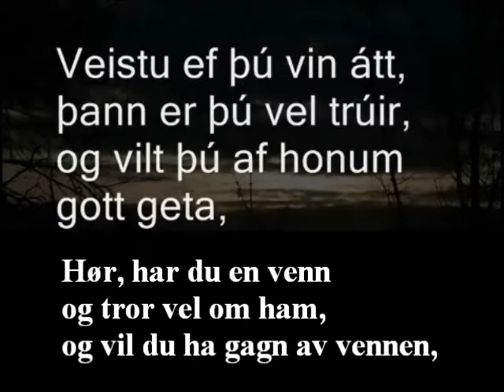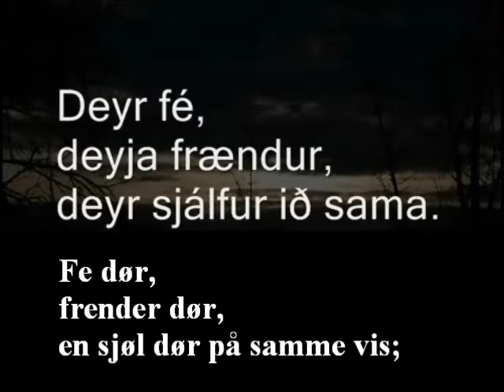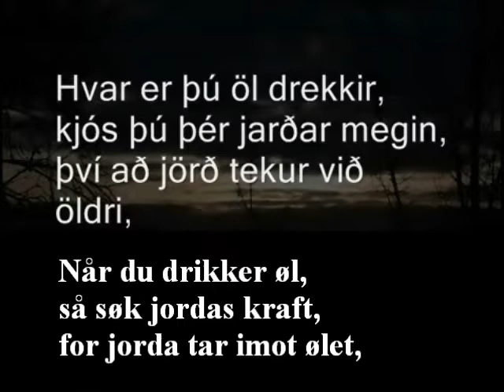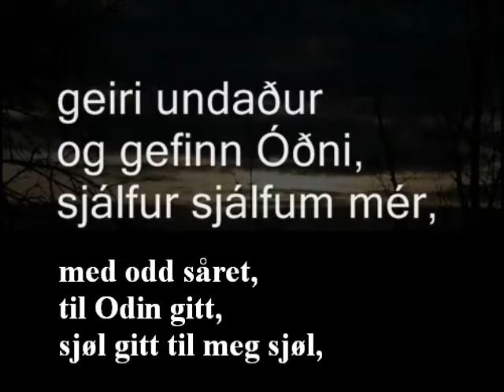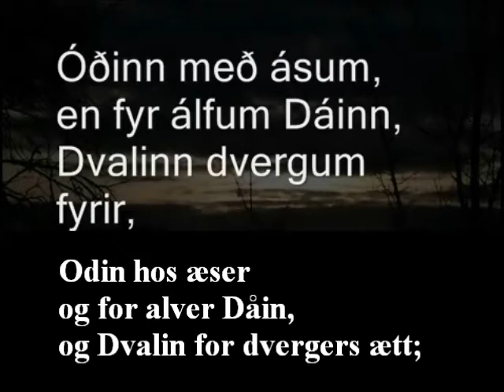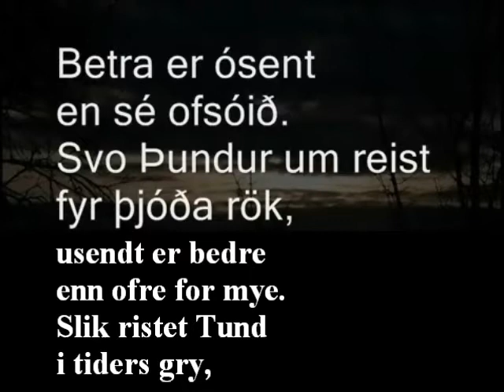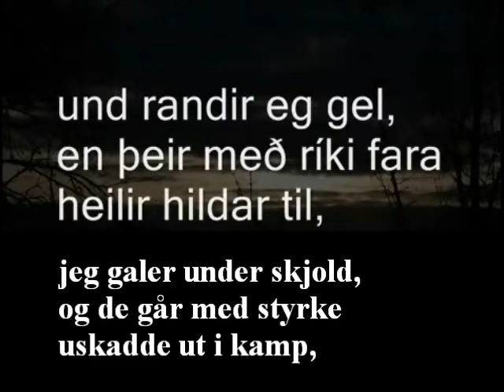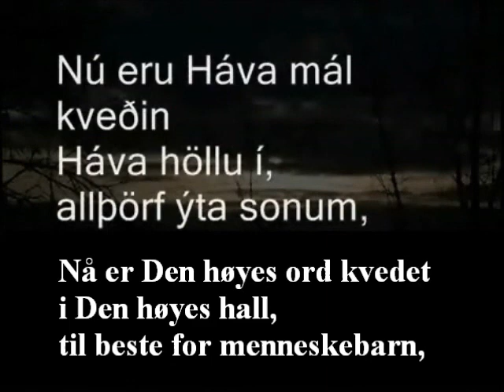Hávamál - Lest av Sveinbjörn Beinteinsson - norsk oversettelse